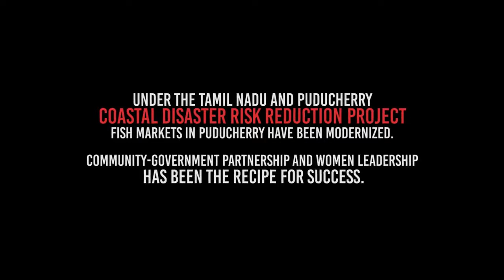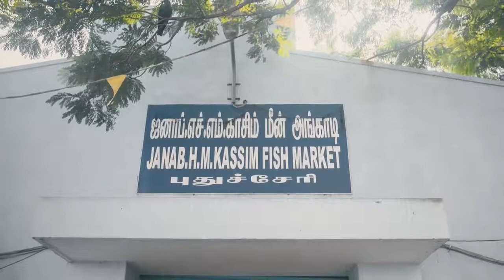Renovated Markets Help Boost Incomes for Indian Fishing Communities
Traditional fish markets in Puducherry, India – such as Goubert and Kassim – have long served as culinary and trade hubs in the region. However, their crumbling tiles and roofs, poor sanitation and drainage made them increasingly unhygienic and unfit places for trade. These uniquely women-run markets then underwent extensive renovation for better and sustainable fish mongering, improving livelihoods of the fishing communities.